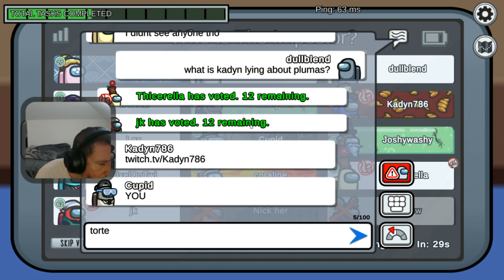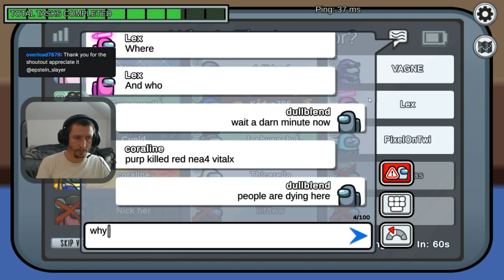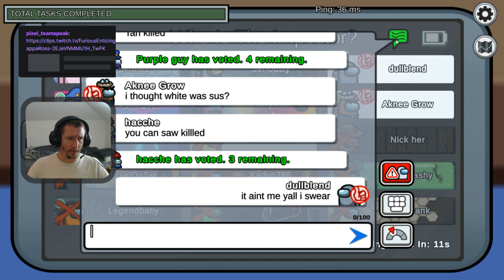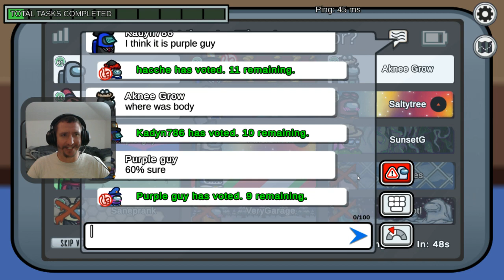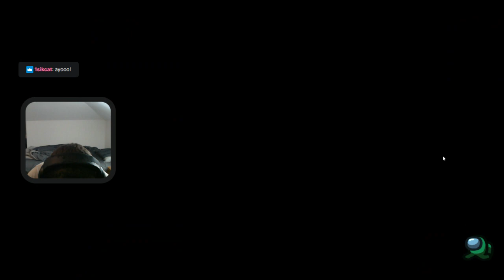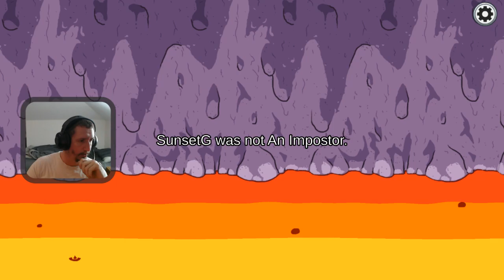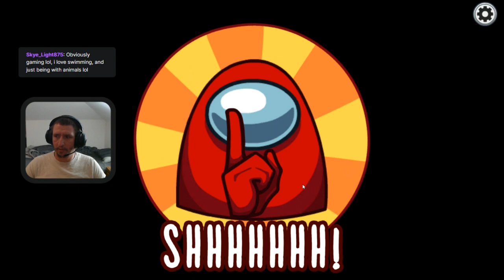Playing the sus outta me